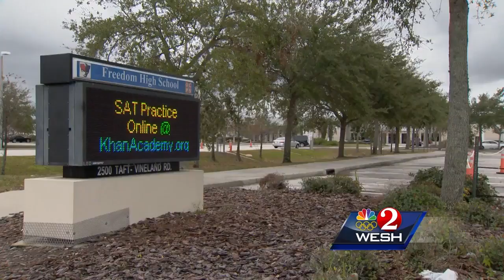Oak Hill mother accused of leaving toddlers at home alone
An aggressive dog and a shot gun were also found within the children's reach.